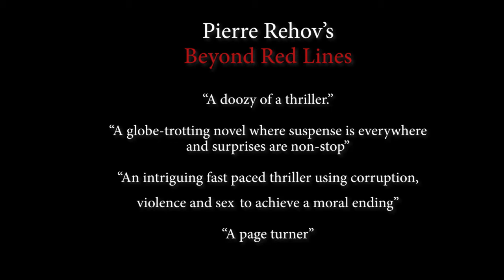Beyond Red Lines - A Pierre Rehov novel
It was an unexpected offer, the job of a lifetime.Who wouldn’t want to lead a team of computer experts on a top secret project in the heart of Mexico?But Theo had other gifts and a very special talent…A talent which would change his destiny and perhaps his humanity.

As a young conscript, Theo Collin is noticed by his superior officer for his unique abilities. Luckily, a freak accident saves him from being sent to the front in Iraq, but his officer will never forget him.

A decade later, married and the father of a little girl, Theo is offered a prestigious position as Chief Computer Scientist in Mexico. What he doesn't know is that behind this unexpected promotion lies a deadly trap.

In the New York offices of his multinational corporation, Gregory Cheston is dead set on avenging his brother, the victim of an Islamist terrorist attack. Head of a colossal fortune and convinced that political correctness is hindering democracy's fight against terrorism, Gregory takes thing into his own hands. Born is the White Cells organization, a group free to do what it takes to get justice.

With unlimited resources and the help of the local mafia, the White Cells set up secret training camps in the Sierra Madre, recruiting thousands of mercenaries. But how many of them are really mercenaries? And how many were recruited against their will?

It's in one of these camps that Theo experiences hell on earth. After months of vigorous training in subhuman conditions, all he can think of is his family. All he wants to do is find his wife and daughter at all cost. Nothing will stop him, not even the White Cells or Gregory Cheston. He will take them all down if he has to.
If you enjoy Military Action Fiction, then Beyond Red Lines is for you.

"Everyone is asking the same questions: How should we respond to terrorism? Should we be afraid of it? What does it mean for our future? Pierre Rehov, by no means purports to answer all of these questions." - Amanda Schuster - European Weekly

"Pierre Rehov has written a doozy of a thriller. This is a globe-trotting novel in which suspense is everywhere and the surprises are non-stop. The intrigues keep the reader turning the pages for the next fateful encounter. The pay-offs are perfectly timed and so very satisfying." - Novelist Jack Engelhard (author of Indecent Proposal)